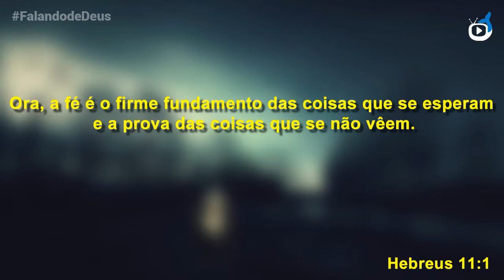Fé, cada um tem a sua. | Falando de Deus